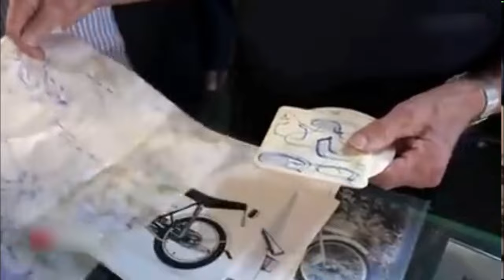Karl Clauss Dietel 1934 - 2022 Formgestalter der DDR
Karl Clauss Dietel (* 10. Oktober 1934 in Reinholdshain bei Glauchau; † 2. Januar 2022 in Chemnitz[1]) war ein deutscher Form- und Produktgestalter. Er entwarf in der DDR u. a. Fahrzeuge, Rundfunkgeräte, EDV-Anlagen, Schreibmaschinen und Strickmaschinen. Dietel war Professor an der Fachschule für angewandte Kunst Schneeberg, von 1986 bis 1990 deren Direktor, sowie von 1988 bis 1990 Präsident des Verbands Bildender Künstler der DDR.

Karl Clauss Dietel absolvierte von 1949 bis 1952 eine Ausbildung zum Maschinenschlosser in Glauchau. Er studierte 1953 bis 1956 an der Ingenieurschule für Kraftfahrzeugbau Zwickau und 1956 bis 1961 an der Hochschule für bildende und angewandte Kunst in Berlin-Weißensee. Anschließend arbeitete er als Formgestalter zunächst bis 1963 im VEB Zentrale Entwicklung und Konstruktion für den Fahrzeugbau (ZEK) Karl-Marx-Stadt. In seiner Diplomarbeit stellte er den Fahrzeugen der DDR aus gestalterischer Sicht ein negatives Urteil aus. Sie hätten meist das Prädikat „gestaltet“ nicht verdient bzw. seien als „nicht gestaltet“ zu bewerten.[2] Ausgehend von seiner Diplomarbeit für einen Pkw mit erstmals rundem Fahrzeugbug und aerodynamisch optimalem Vollheck gestaltete er 1962 für das Automobilwerk Eisenach (AWE) den Grundentwurf zum Wartburg 353. Die Innengestaltung dazu entwarf er zusammen mit Lutz Rudolph.

Ab 1963 wirkte er als freischaffender Formgestalter. In der Zeit bis 1984 arbeitete Dietel an der Gestaltung von insgesamt sieben Nachfolgemodellen zum Pkw Trabant, ab ca. 1965 gemeinsam mit Lutz Rudolph. Vier dieser Fahrzeuge wurden komplett entwickelt (1:1-Modelle, Windkanal, Testfahrten mit Musterfahrzeugen etc.) und standen praktisch vor der Serienfertigung, wurden jedoch nicht realisiert.

VIII. Kongress des Verbandes Bildender Künstler der DDR, Berlin 1978. V. l. n. r.: Herbert Sandberg, Grafiker, Konrad Naumann, Mitglied des Politbüros des ZK der SED und 1. Sekretär der Bezirksleitung Berlin, Walter Womacka, Maler, Jo Jastram, Bildhauer, Kurt Hager, Mitglied des Politbüros und Sekretär des ZK der SED, Willi Sitte, Maler, Bernhard Heisig, Maler, Paul Verner, Mitglied des Politbüros und Sekretär des ZK der SED, Clauss Dietel, Klaus Wittkugel, Grafiker
Von 1967 bis 1975 unterrichtete er im Honorarauftrag an der Hochschule für industrielle Formgestaltung Halle, Burg Giebichenstein, danach an der Fachschule für angewandte Kunst in Schneeberg. Dort wurde er 1984 zum Professor berufen, von 1986 bis 1990 fungierte er als Direktor der Fachschule. Nach der deutschen Wiedervereinigung wurde er 1992 als Professor bestätigt.

1962 wurde er Kandidat, ab 1965 war er Mitglied des Verbandes Bildender Künstler Deutschlands (VBKD), später VBK/DDR. Von 1970 bis 1974 war er Vorsitzender der Sektion Formgestaltung/Kunsthandwerk des Verbandes. Von der Funktion eines der Vizepräsidenten des VBK, die er seit 1974 innehatte, trat er aus Protest gegen die Repressalien des Amtes für Industrielle Formgestaltung AIF der DDR am 25. Juni 1981 zurück.[4] Nach dem Rücktritt des langjährigen Präsidenten Willi Sitte wurde Dietel 1988 zum Präsidenten des VBK gewählt, den er während der Wendezeit bis zu seiner Auflösung im Zuge der Wiedervereinigung 1990 leitete.

Clauss Dietel war Mitglied der SED und Mitglied der Bezirksleitung der SED in Karl-Marx-Stadt.

Seit 1959 wurde er durch das MfS observiert, unter anderem im Zusammenhang mit der Künstlergruppe Clara Mosch in Karl-Marx-Stadt. Nach Rücktritt 1981 als VBK-Vizepräsident wurde daraus ein „Operativer Vorgang“ des MfS/DDR.

Besondere Beachtung fanden Dietels definierte Gestaltungsprinzipien. Unter anderem ist hier das Offene Prinzip zu benennen, das Entwürfe ermöglicht, die Zugang für Austausch, Pflege und Reparatur bieten. So können letztlich nicht nur technische Neuerungen an das Objekt angepasst werden, sondern ebenso die sich ändernden Ansprüche und Vorlieben der Nutzer. Eine anschauliche Umsetzung fand dieses Prinzip an den Kleinkrafträdern Simson S 50 und S 51.

Nach dem Ende der DDR arbeitete Dietel weiterhin als freischaffender Gestalter, u. a. für die Diamant Fahrradwerke in Chemnitz und sowie für spezialisierte Klein- und Mittelunternehmen in Sachsen. Zudem schuf er architekturbezogene Kunst, z. B. am Mercure-Hotel Chemnitz. Zusammen mit Lutz Rudolph gewann er 1996 den ersten Preis im Architekturwettbewerb Stadtpavillon Chemnitz. Außerdem entwarf er Bauten für Volkswagen in Bratislava und Sachsen.

Als erster ostdeutscher Gestalter erhielt Clauss Dietel am 25. September 2014 den vom Bundeswirtschaftsministerium als höchste offizielle deutsche Auszeichnung im Bereich Design verliehenen Bundesdesignpreis für sein Lebenswerk. Dietel habe, so die Jury, die ostdeutsche Designentwicklung bis zur Jahrtausendwende maßgeblich mitgeprägt.